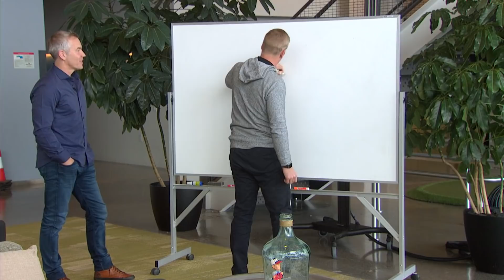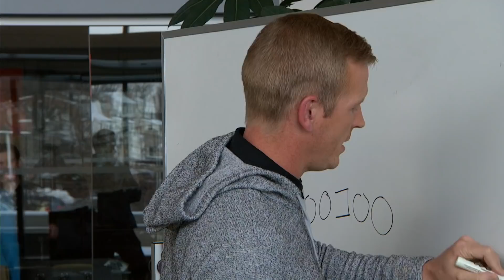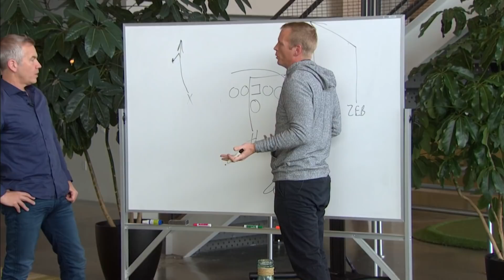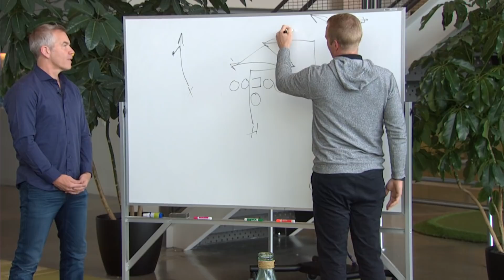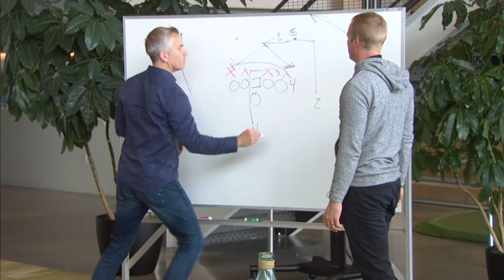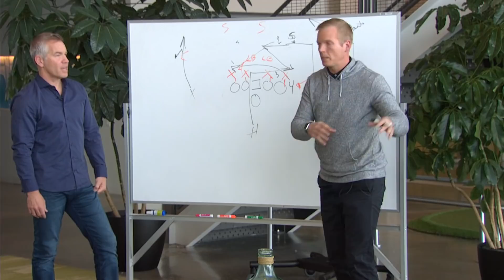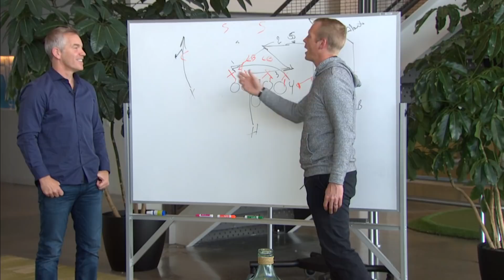NFL Draft 2019: Chris Simms on how QB prospects draw up plays to NFL coaches | NBC Sports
Chris Simms and Paul Burmeister head to the white board to draw up plays and explain how prospects would walk coaches through their thought process during games.

NFL Combine 2019: How QB prospects draw up plays to NFL coaches | Chris Simms Unbuttoned